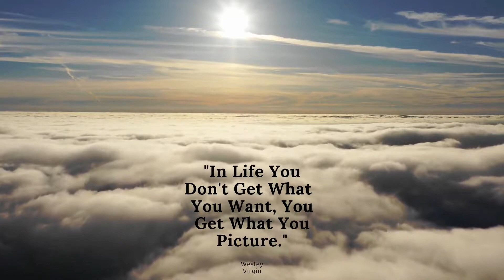The Journey Has Just Begun Mind Movie Episode 1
Blueprint Your Mind Movie Episode 1
This begins your journey for manifestation of success. In life you dont get what you want you get what you picture. So picture your life as a Millionaire then go and make it happen!

If you would like to know how to jump start your success and get coached by two of the internets leading marketers Wesley "Billion Dollar" Virgin  and Ariella Iorio click the link to register for our FREE webinar. Limited Seats so register now and CHANGE YOUR LIFE!!!

👉If you would like to jump straight into the program so you can train your mind you can use this link

For Future Motivational, Educational, and Money Making Techniques online!